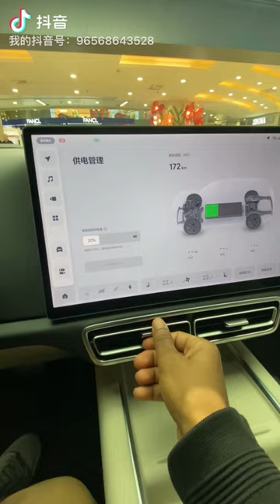Li xiang L9 Chinese EV shorts by blackbadge